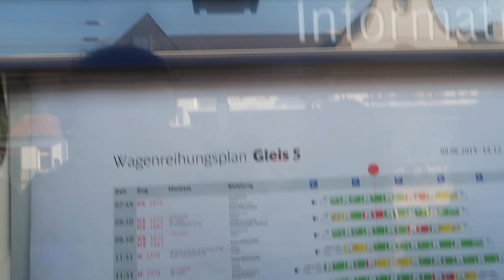Vlog in Marburg! (CBYX CIEE)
Day in Marburg with CBYX on 01.09.19
I hope you enjoy this vlog of our day trip! The excursion was definitely one of the best days of Language Camp.